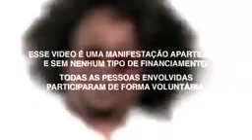Em defesa da Democracia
DEMOCRACIA NÃO SE NEGOCIA
O que está em jogo é a própria ‪#‎Democracia‬, a estabilidade do País e todas as instituições do Estado.

‪#‎EmDefesaDaDemocracia‬
‪#‎NãoVaiTerGolpe‬
‪#‎VaiTerLuta‬
‪#‎GolpeNuncaMais‬
‪#‎DilmaFica‬